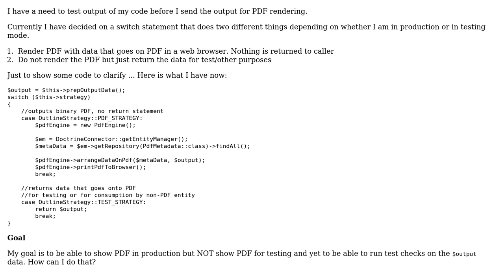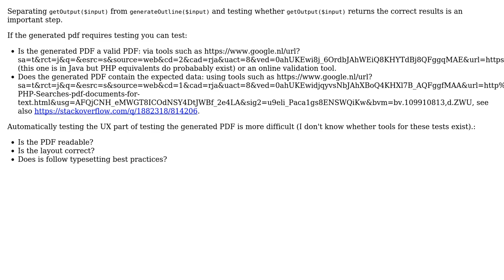What technique can I use to test my code when code renders out an untestable(?) PDF document?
Software Engineering: What technique can I use to test my code when code renders out an untestable(?) PDF document?

With thanks & praise to God, and with thanks to the many people who have made this project possible! | Content (except music & images) licensed under CC BY-SA | Music | Images & others | With thanks to user Kasper van den Berg user Dennis and the Stack Exchange Network Trademarks are property of their respective owners. You are responsible for your own actions.